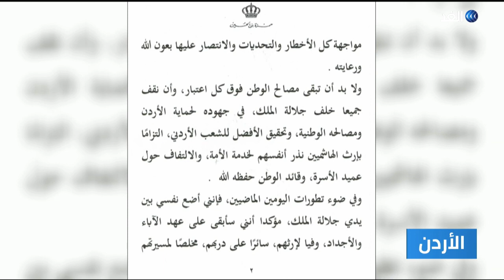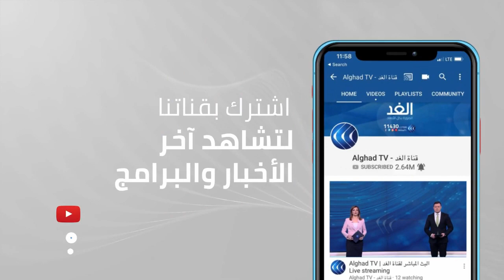النائب العام الأردني يقرر حظر النشر في قضية الأمير حمزة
ذكرت وكالة الأنباء الأردنية أن النائب العام قرر حظر النشر في القضية المرتبطة بالأمير حمزة وآخرين. كان الديوان الملكي الأردني نشر رسالةً وقَّعها الأمير حمزة، أكد فيها أنه سيبقى دومًا عونًا وسـندًا للعاهل الأردني الملك عبد الله الثاني.